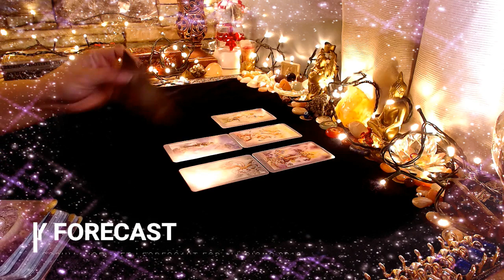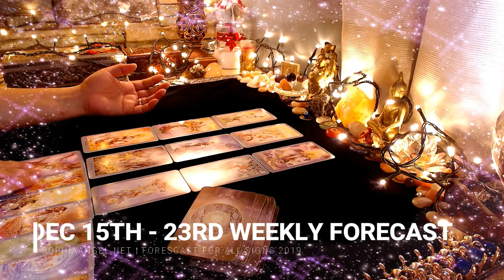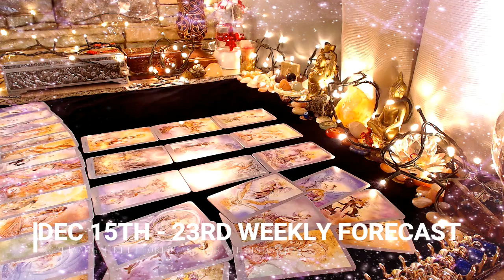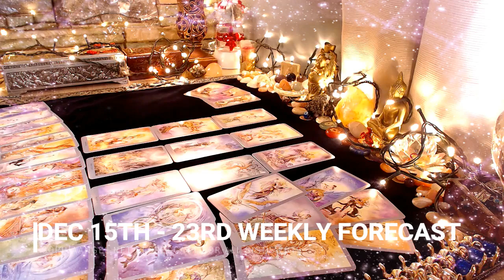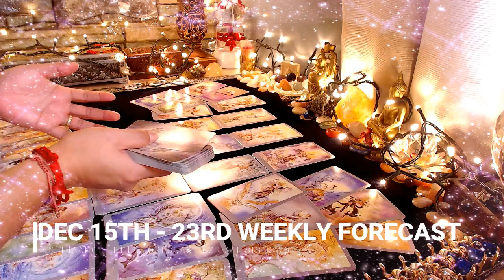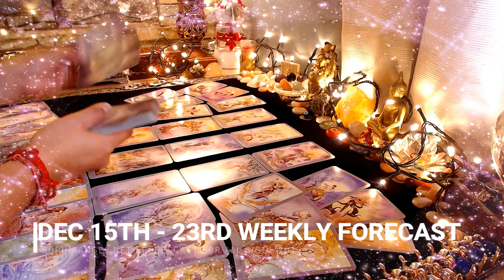VIRGO WEEKLY FORECAST DECEMBER 15TH 23RD IT'S TIME FOR YOU TO MAKE A CHOICE